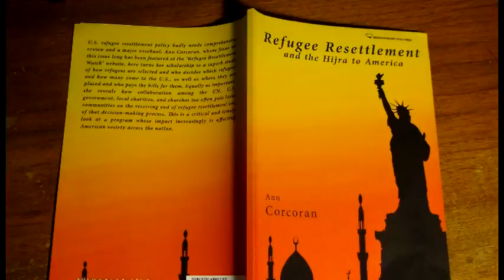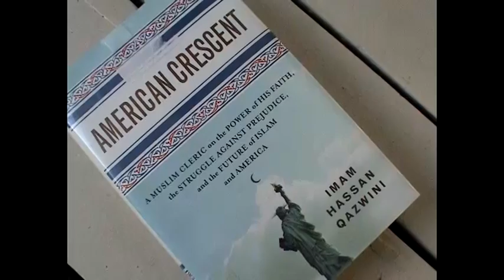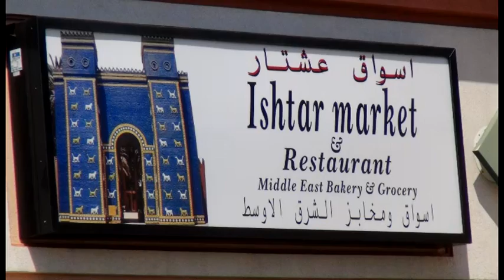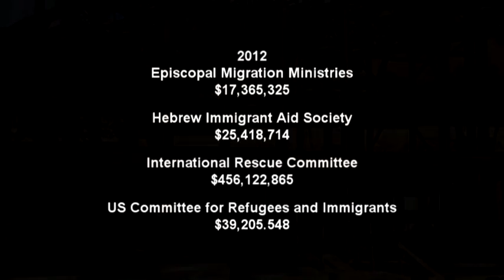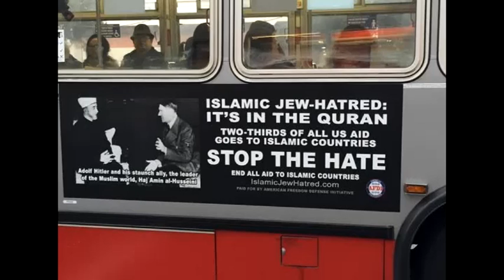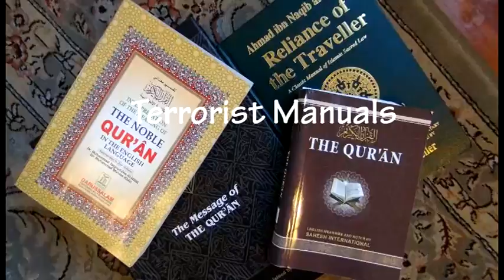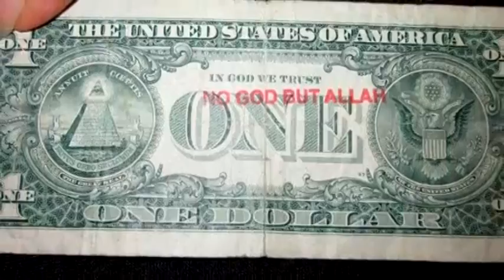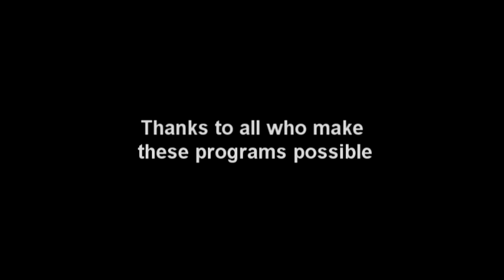Refugee Resettlement and the Hijra to America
A review of Ann Corcoran's book Refugee Resettlement and the Hijra to America by Dale Brown.